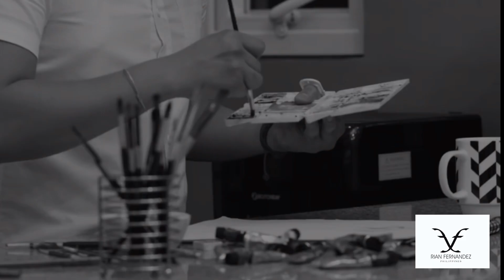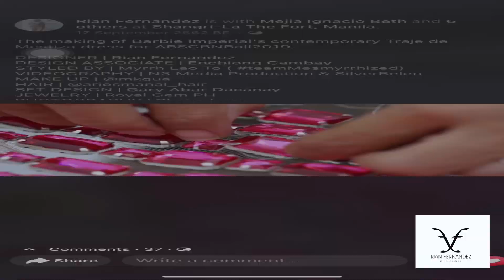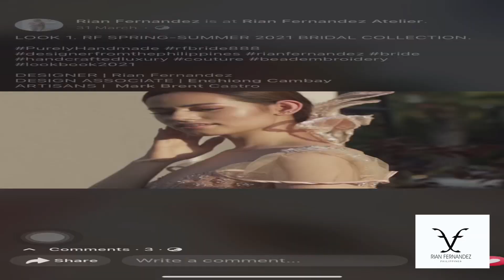GOWN NI RABIYA NA GAWA NG ISANG SIKAT NA DESIGNER NA SI RIAN FERNANDEZ | PASABOG ANG LABANAN!!!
Pasabog! sa bagong Photoshoot ni Rabiya ang gown na gawa ng isang sikat na designer sa Pilipinas. Kilalanin natin si Rian Fernandez.

Credits Rian Fernandez.

FASHION VIGNETTE. A masterfully created hand embroidered navette swarovski crystal gown. A perfect gem of style and fine art.

DESIGNER | Rian Fernandez
DESIGN ASSOCIATE | Enchiong Cambay
ARTISANS | Mark Brent
                     Angela Decano Arcenas
                     Rachel Sayson Gacusan
                     Sherry Garcia Dayap
                     Amie Mairina
                     Conchita Presentation Alamar